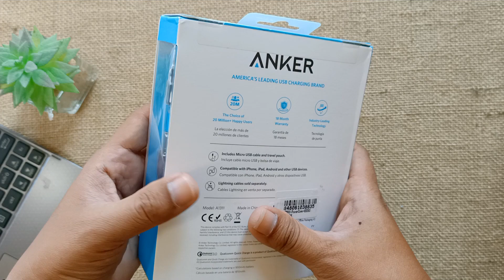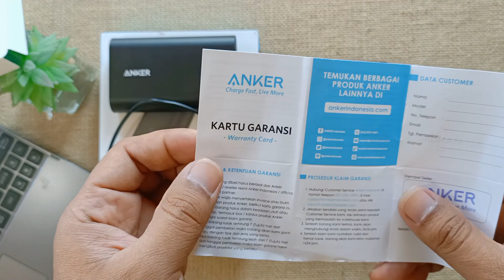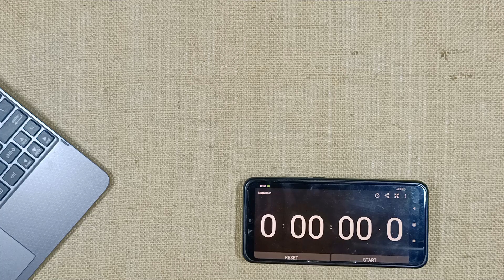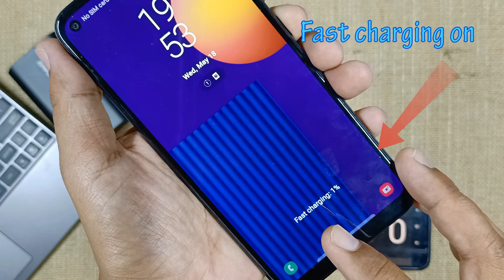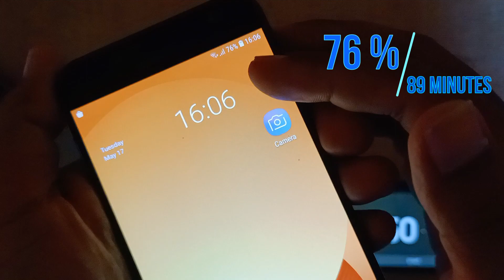Anker Powercore+ Powerbank Fast Charging 18 watt Full Test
Powerbank berkualitas Anker yang dibuat dengan battery buatan LG plus turun harga yang duhulu harganya 800rb-an sekarang turun jadi 200rb-an.

Anker Powercore+ berkapasitas 10050mAh yang sudah support quick charge 3.0 dengan daya maksimum 18 watt yang merupakan produk terlaris dari anker ini sudah terjual hingga ribuan unit, membuat sang review tertarik untuk melakukan uji powerbank fast charging 18 watt ini.

Dalam video berjudul " Anker Powercore+ Powerbank Fast Charging 18 watt Full Test " sang review akan melakukan test powerbank anker ini meliputi test fast charging, test speed charging, test output dan input daya, test temperature powerbank dengan pembahasan sebagai berikut:

Chapters:
0:00 Opening alat test
1:32 Spesifikasi anker powercore+ A1311
5:34 Test recharging anker powercore+ A1311
7:53 Test adaptive fast charging 15 watt ke samsung m11
9:49 Test IQ charging ke samsung j7 plus
12:06 Test quick charge 18 watt ke xiaomi redmi 9
13:12 Test dual engine fast charging 18 watt ke vivo y21a
15:05 Kesimpulan powerbank anker powercore+ A1311
16:23 Kesimpulan rated capacity anker powercore+ A1311

Setelah teman-teman melihat video berjudul " Anker Powercore+ Powerbank Fast Charging 18 watt Full Test  " ini mungkin tertarik untuk membeli  powerbank anker powercore+ A1311 dan alat test lainnya bisa ke toko  shopee dengan link dibawah ini:

Jika teman-teman setelah melihat video " Anker Powercore+ Powerbank Fast Charging 18 watt Full Test " bermanfaat, jangan lupa like, subscribe, komen beri usulan atau saran tentang konten apa yang akan sang review buat selanjutnya.

Terimakasih 😊